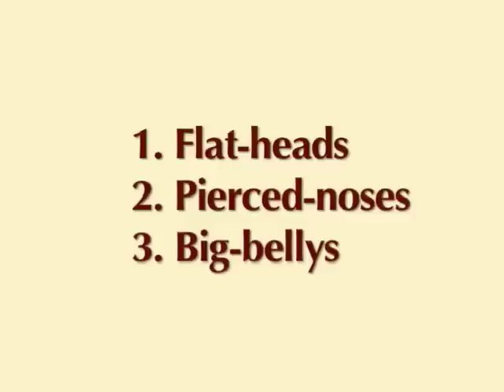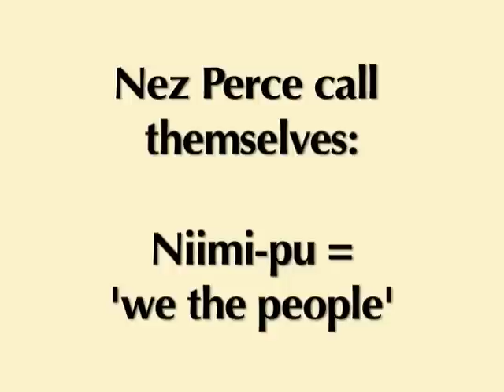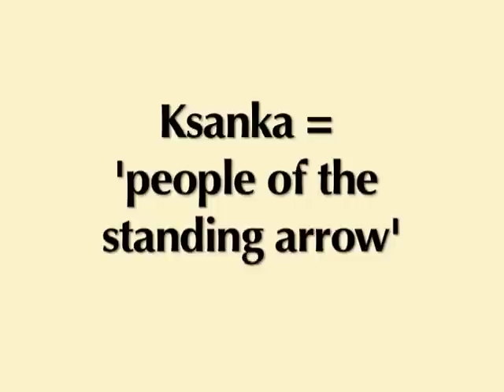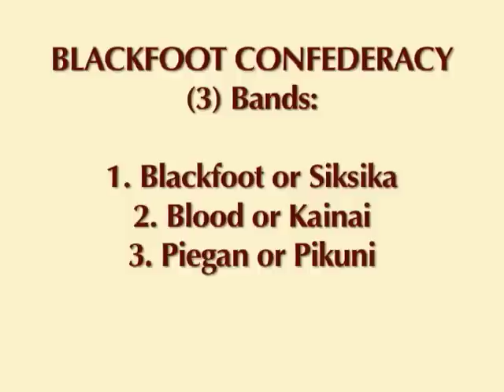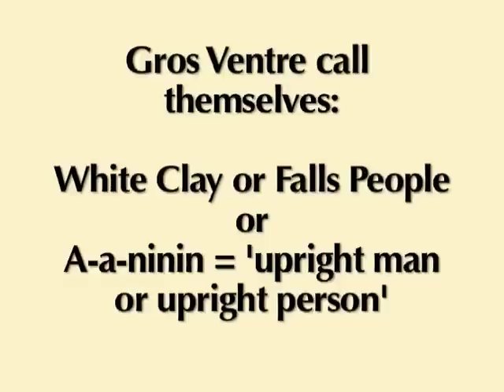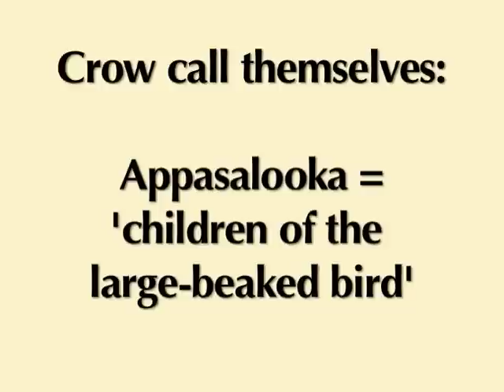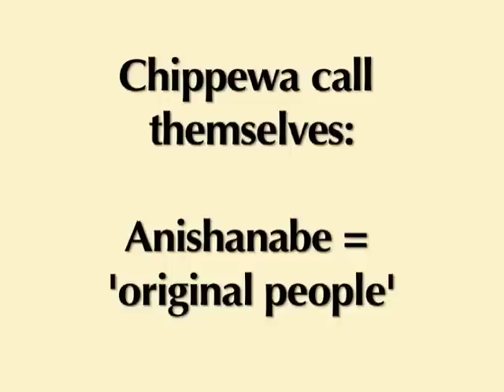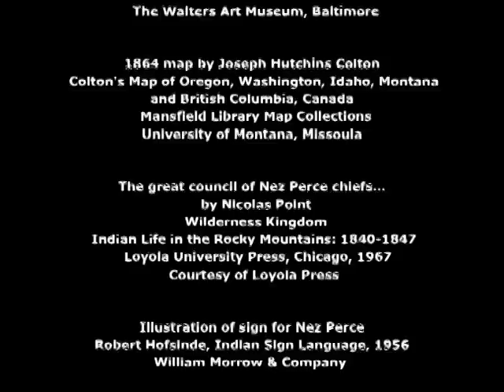"Tribes of Montana" (2007)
Directed by Sally Thompson
Did you ever wonder how some Native tribes get their names?  An educational look at how Montana tribes got their contemporary names.

Dr. Thompson has spent over thirty years working with native tribes of the West. She has worked as an archaeologist, ethnographer, and ethnohistorian. As founder of the Regional Learning Project, she oversaw a team of specialists with a focus on regional history, geography and culture, interviewing over 200 elders of 37 tribes and used the results to produce several documentaries and three websites.  More recently, she worked with traditionalists from the Kootenai and Blackfeet tribes on a book about their traditional seasonal grounds through the Crown of the Continent, with a focus on Glacier National Park. PEOPLE BEFORE THE PARK is due out in 2014.